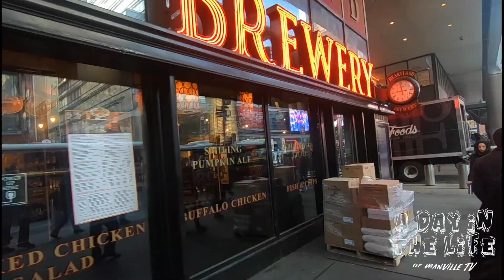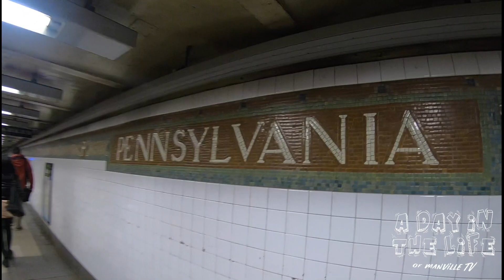A Day In The Life EP1: "Can't Stop Won't Stop" (VLOG SERIES) | ManVille TV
Just Another Day In The Life of ManVille TV. @b.radg heads to work in NYC, linking up with @jey_yung after for his rehearsal in the Bronx.